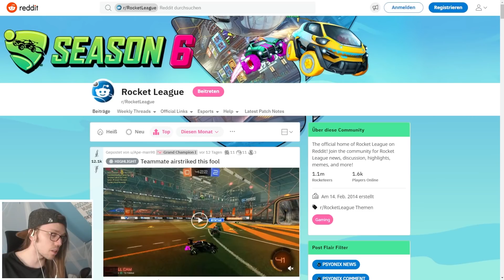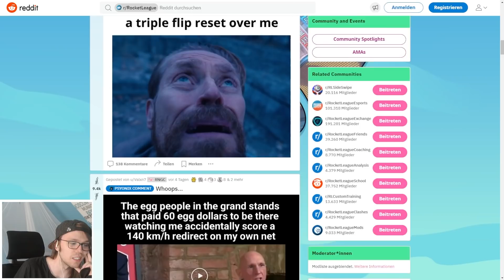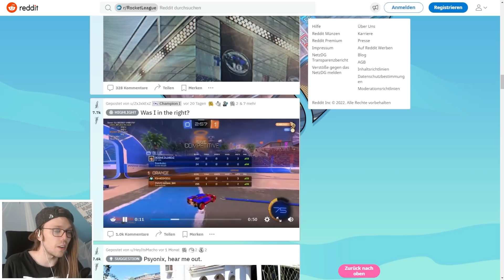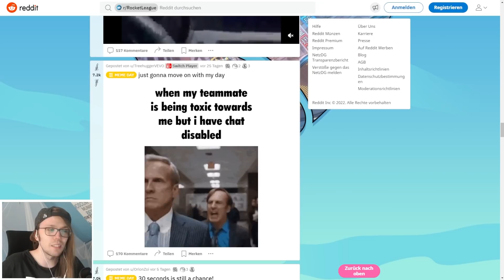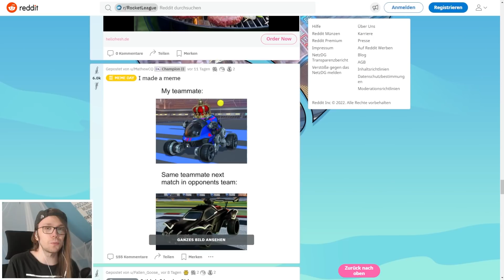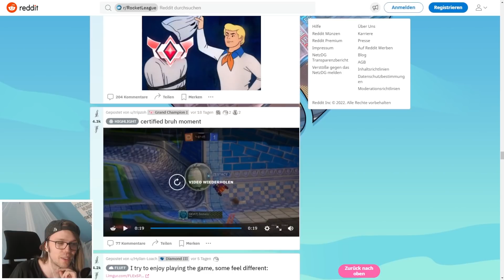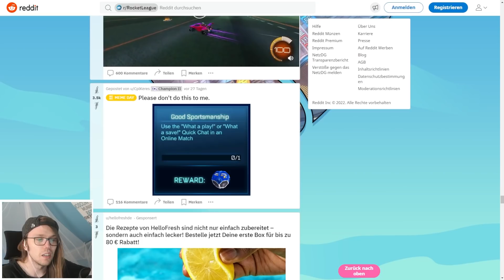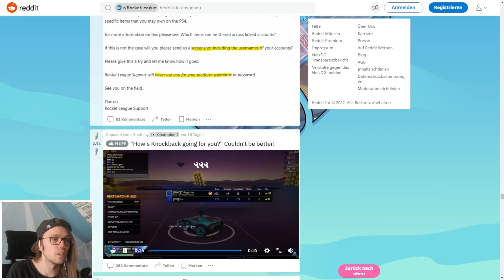WARUM DAS CHINESISCHE ROCKET LEAGUE COOLER IST! (Reddit)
Heute gucken wir uns das Rocket League Reddit an.
Social-Media :
Epicgames/Fortnite-code : Badoryt
(Epicpartner)